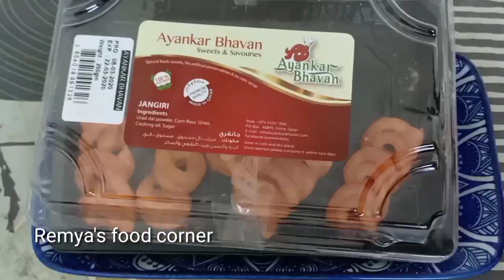വെക്കേഷൻ കൊളമായതിൻറെ ഇത്തിരി വിഷമം 😔 സാധാരണ മടിപിടിച്ച ഒരു വൈകുന്നേരം 😀 /Remya's food corner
ഒരു സാധാരണ വൈകുന്നേരം /Evening Vlog

Cooker Chicken

അമ്മ കേരളത്തിൽ നിന്നും  അറബി നാട്ടിലേക്ക്

അമ്മ നാട്ടിൽ നിന്നും കൊണ്ടുവന്ന പെട്ടി പൊളിച്ചാലോ